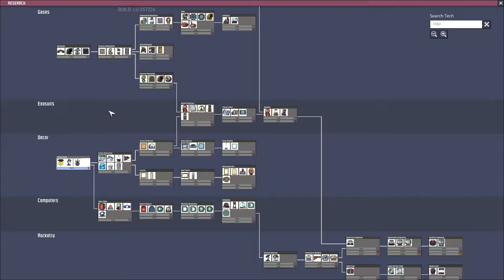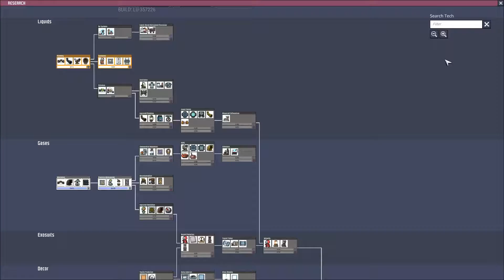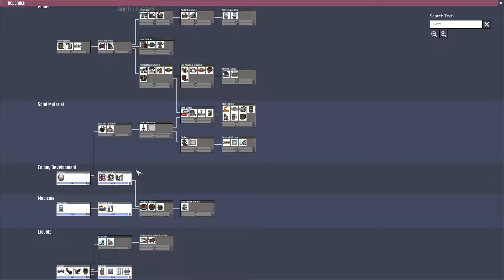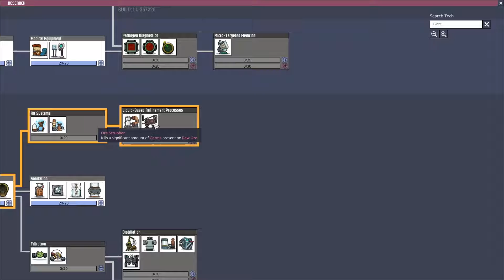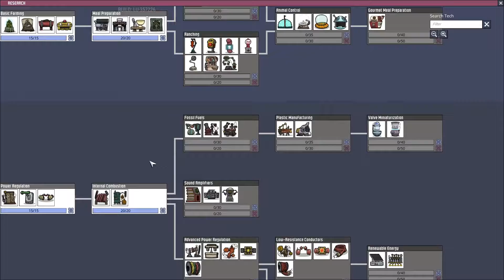Liquids & Gasses - Oxygen Not Included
Both liquids and gasses become problems in part 4 of Brandon Completes Oxygen Not Included

Social